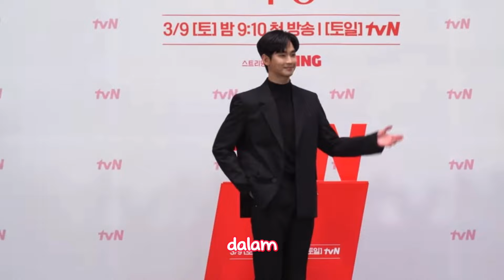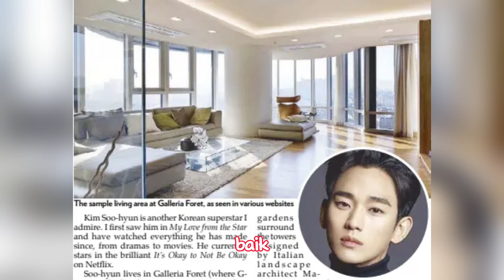Mengulik Kekayaan Kim Soo Hyun, Aktor dengan Bayaran Paling Tinggi Bahkan untuk Endorsement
Making bertambah tahun, gaji Kim Soo Hyun untuk akting dan menjadi model iklan semakin naik.. Duitnya menyala banget nih.. gedungnya makin bertambah juga…